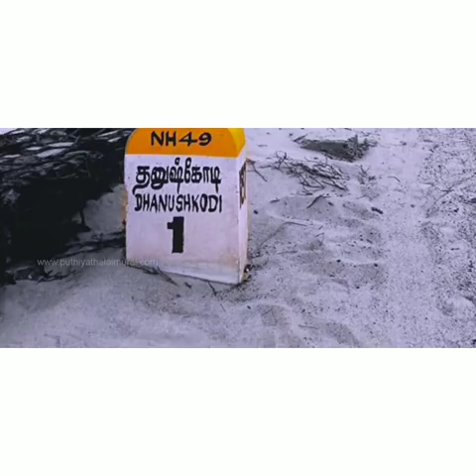தனுஷ்கோடி அழிந்த கதை...! The story of the destruction of Dhanushkodi ...!